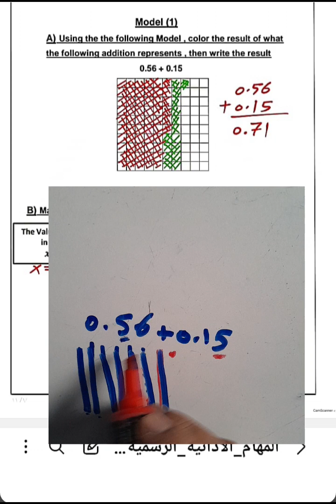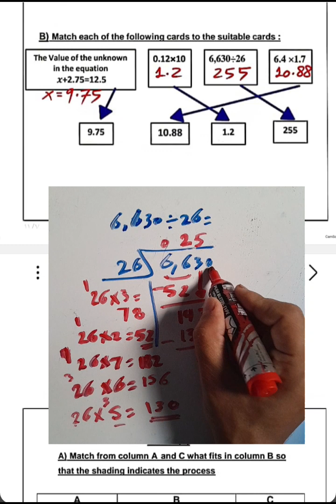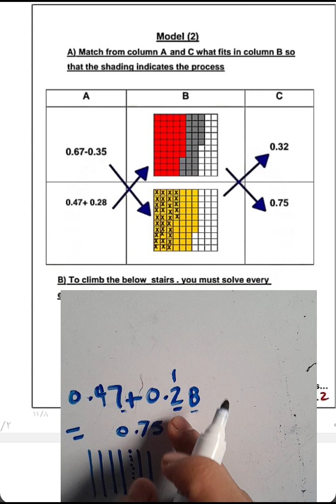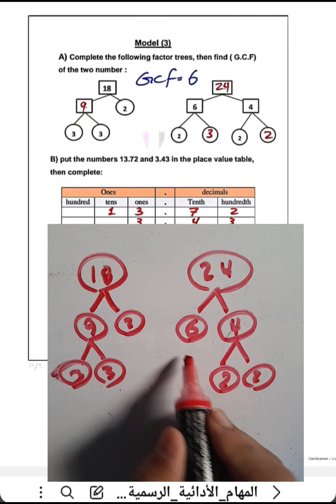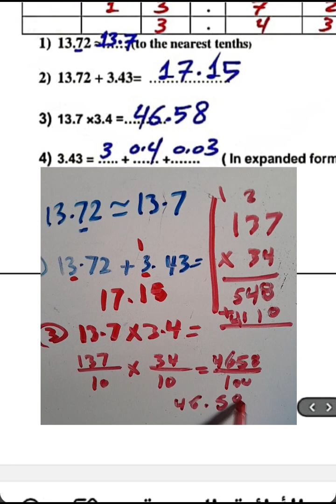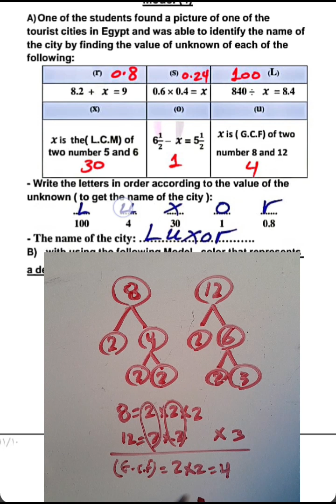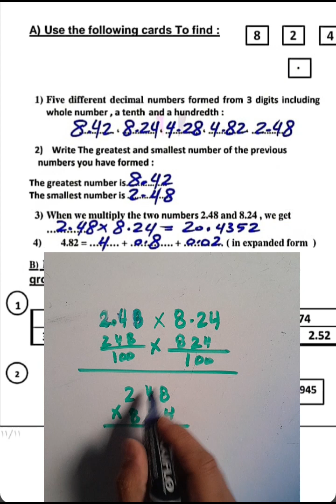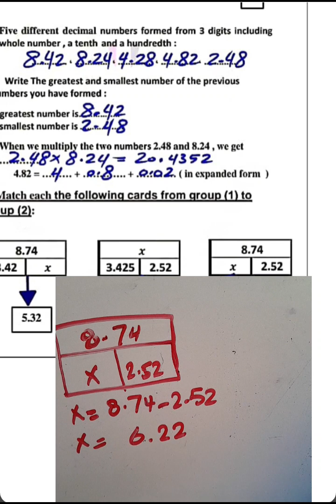مهام_ادائية رياضيات الخامس الابتدائي لغات ترم اول حل المهام_الادائية الصف الخامس لغات ترم اول❤️‍🔥